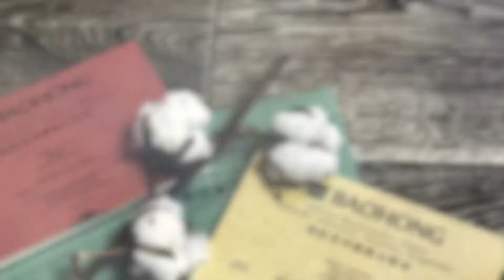Testing Baohong Watercolor Paper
Testing the Baohong Watercolor Paper, the best brand in the east. Many thanks to @impressionista_artmaterials for introducing me to this fine paper.